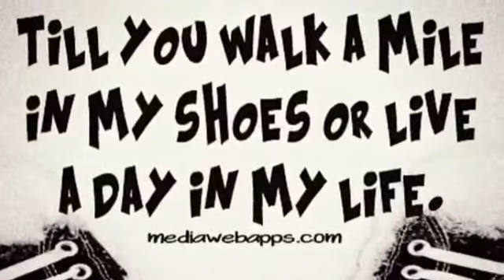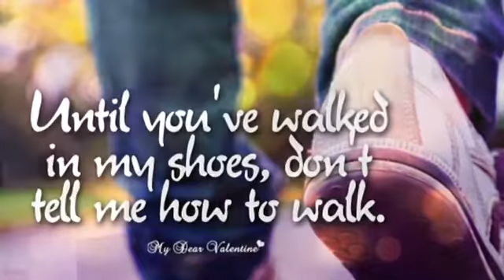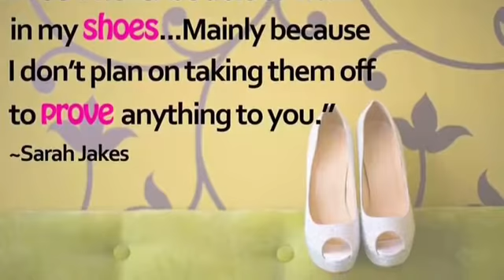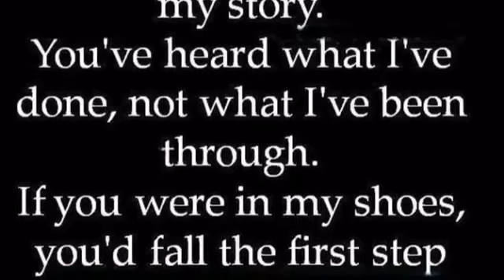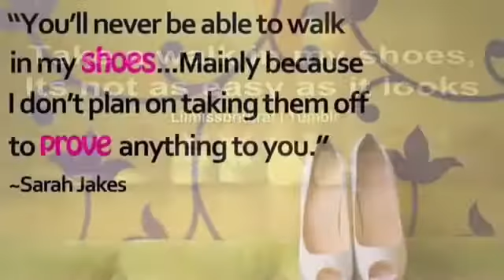Walk in My Shoes